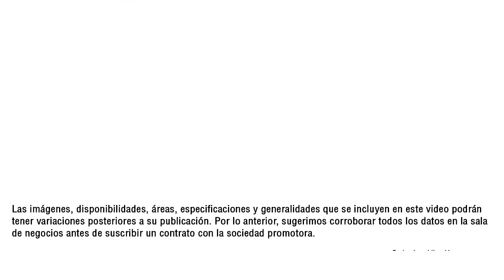Mediterraneo Aparta Suites